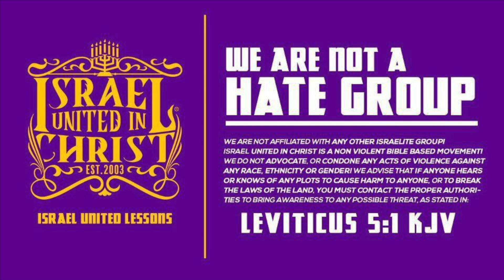Life or Death! You Pick!